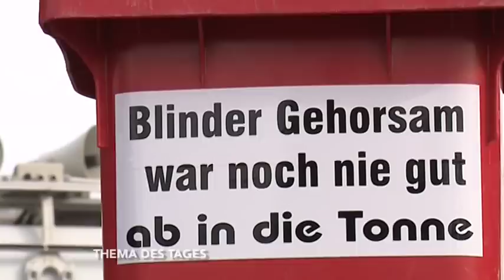Masken, Abstand, Attila Hildmann - Der Schweigemarsch der Corona-Skeptiker / tvb Thema des Tages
Nach den letzten großen Demos von "Querdenken" und dem Sturm von Rechtsradikalen auf den Berliner Reichstag, haben heute wieder Gegner der Corona-Maßnahmen in Berlin demonstriert. Beim "Schweigemarsch" sollte diesmal aber Maske getragen und Abstand gehalten werden. Auch politische Symbole waren nicht erwünscht - Verschwörungstheoretiker wie Attila Hildmann waren trotzdem bei beim marsch dabei. Unser Reporter Lukas Dirscherl hat die Demonstration begleitet.

Redaktion/Schnitt: Lukas Dirscherl
Kamera: Tim Schemmink